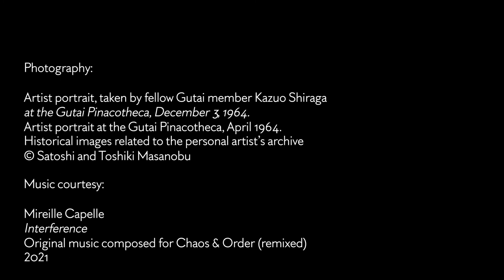Masatoshi Masanobu, group exhibition "Chaos & Order"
Axel Vervoordt and Anne-Sophie Dusselier present "Work" by Masatoshi Masanobu, featured in a group exhibition titled "Chaos & Order" at Axel Vervoordt, Kanaal, Wijnegem.